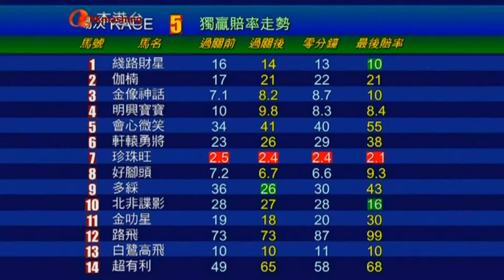2013/14 (670) - Born To Win (會心微笑) - 何澤堯 (55倍)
Jockey : CY Ho (何澤堯)
Owner : Ho Tze Man, Simon Chau Sik Ming, Ralph Hui Shu Tong & Wilson Ng Ching Hung (何子文、周錫明、許樹棠與吳政泓)

2014/06/01 - Hong Kong - Sha Tin (670)